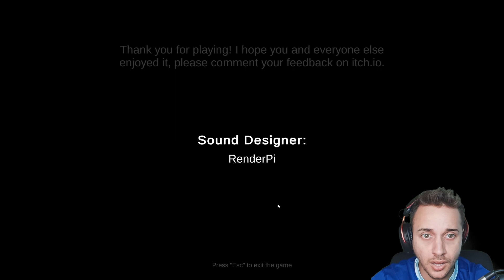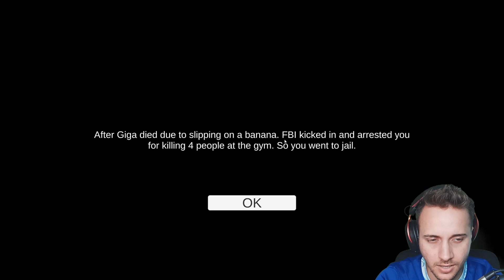A HORRIFYING NEW GIGACHAD HORROR GAME! | Gym or Jail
A new indie horror game where you either go to the gym or jail. Gigachad is your workout buddy and he is not very happy. This is a comedic survival horror game that has multiple endings and an insane twist!